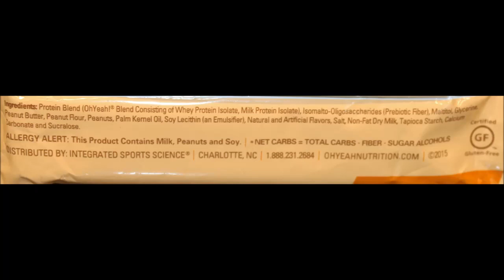Oh Yeah! ONE Protein Bar: Peanut Butter Pie & Birthday Cake Review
This is a taste test/review of the Oh Yeah! ONE Protein Bar in the Peanut Butter Pie and Birthday Cake flavors. Morgan and Chris sent us the Peanut Butter Pie Bar from Arizona and we bought the Birthday Cake bar in GNC.
* The Peanut Butter Pie has 22 grams of protein and is 220 calories.
* The Birthday Cake has 21 grams of protein and is 220 calories. It was $2.99 at GNC.